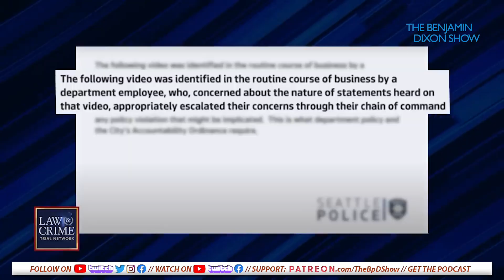Police Officer Caught on Tape Laughing About Innocent Person Killed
Seattle Police Officer Daniel Auderer is being investigated after bodycam footage was found showing him laughing and making disparaging comments to a union representative about the accidental death of graduate student Jaahnavi Kandula by fellow officer Kevin Dave.